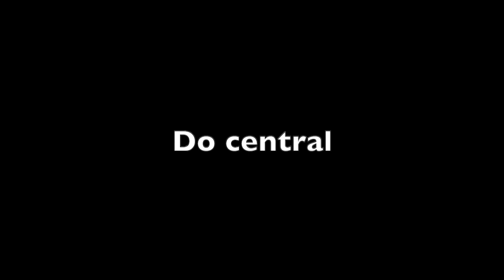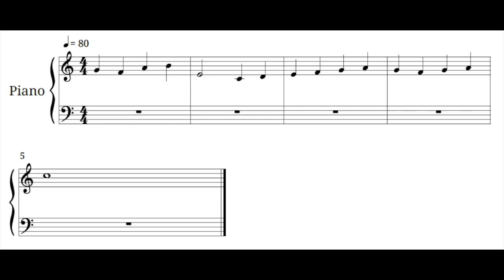Studio Musical VP - Dictée musicale #13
La chaîne:
Le Studio Musical VP est une petite chaîne de musique qui présente chaque semaines une nouvelle vidéo. Sur cette chaîne vous retrouverez:

- Des dictées musicales qui sont publiées chaque mois
- De la musique
- Théorie musicale
- Des concerts, concours
- Des duos
- Des quiz
- Quelques logiciels de musique
- Gammes, arpèges, accords